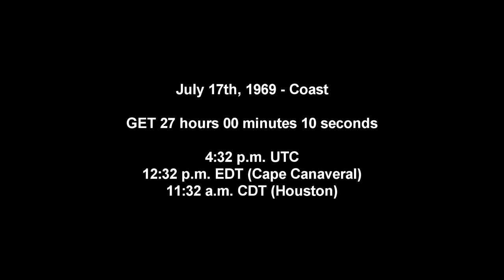Apollo 11 Complete Real-Time - 027:00 to 030:00 - Coast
The astronauts mostly take a break during this video as Mike Collins reestablishes the Passive Thermal Control roll (which I did in the previous video to wobbly effect). There will be TV transmissions in the next two videos.